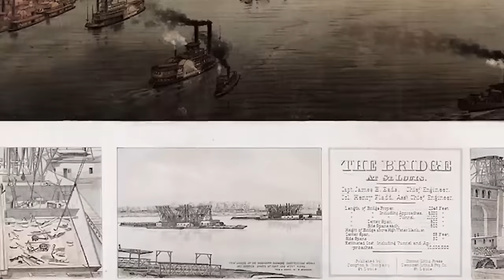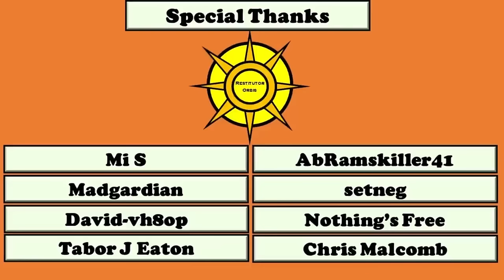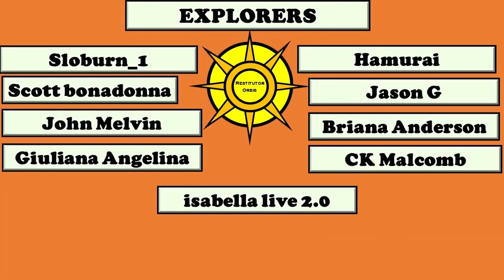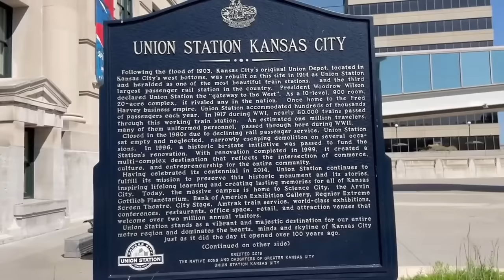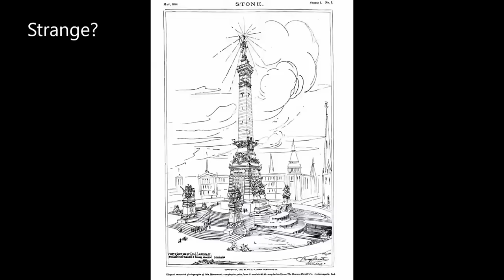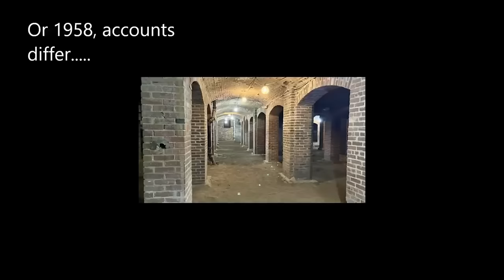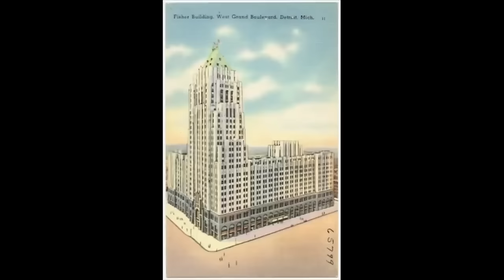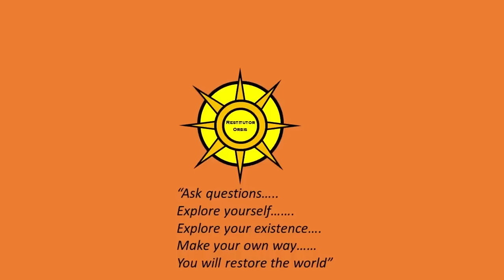Great Old-World Midwest Cities: Best of 2023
A one-year channel anniversary special including the greatest explorations of the cities of the Midwest both in summary and on-site from 2023! This is a compilation of some of the finest Old-World buildings in one video from the last year on the channel explorations for all viewers.

Timestamps:

00:00:00 St Louis
00:30:18 St Louis On-Site
01:01:53 Kansas City On-Site
01:33:00 Indianapolis
02:04:07 Detroit